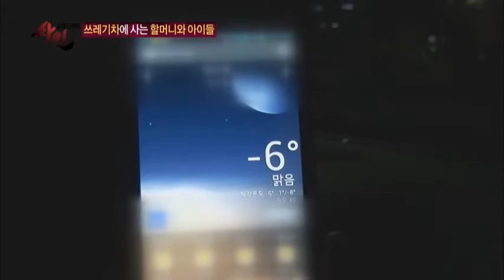쓰레기차에 사는 할머니와 아이들_채널A_모큐드라마싸인 29회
[모큐드라마 싸인] 2014/01/14 방송 29회

# 쓰레기차 가족의 위험한 비밀

스물아홉번째 이야기 '쓰레기차 가족의 위험한 비밀' 편
서울 변두리의 주택가. 한 달 째 주택가 인근 놀이터에 방치돼 있는 낡은 차량 때문이다.
박스를 뜯어 얼기설기 막아 놓은 창문 사이론 아무렇게나 쌓아놓은 쓰레기 더미가 보이고, 차안에서 풍기는 악취는 심각한 수준. 그래서 일명 쓰레기차로 불린다는 9인승 승합차.

취재 결과 쓰레기차에서 지내는 가족들에게 지난 1년간 번갈아가며 발생한 크고 작은 사고들이 있었다. 가족들의 보험 가입 시기와 집중 사고발생 시점이 의심스러운데...
그렇다면 그동안 이 가족이 수령한 보험금은 다 어디로 간 걸까?

쓰레기로 가득찬 차에 살고있는 가족들
그들은 왜 쓰레기차에 살고 있나?
그리고 가족들에게 일어나는 의문의 연쇄 사고
한 가족을 이용한 기상천외한 보험사기극의 실체를 파헤친다.
[모큐드라마 싸인] 에서 사건의 전말이 공개됩니다.